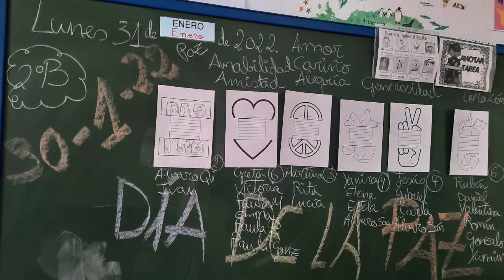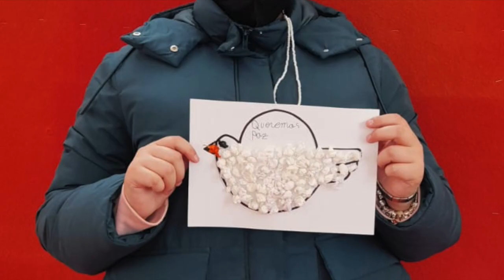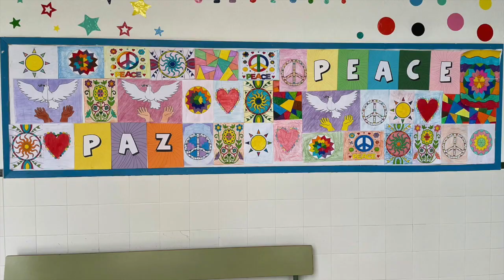DÍA DE LA PAZ 2022. CEIP INMACULADA CONCEPCIÓN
Vídeo resumen de actividades realizadas en el CEIP INMACULADA CONCEPCIÓN, con motivo del DÍA DE La Paz.